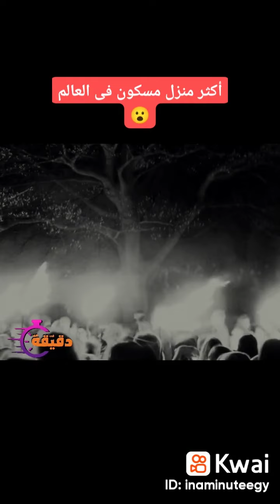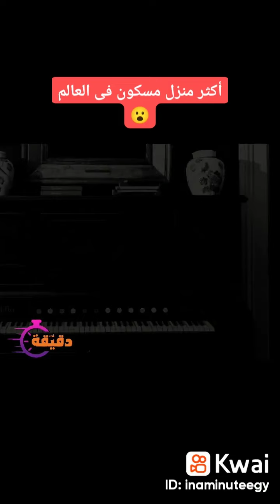اكثر منزل مسكون في العالم